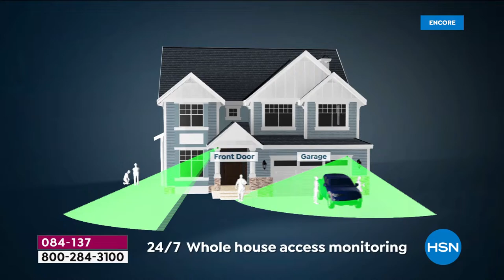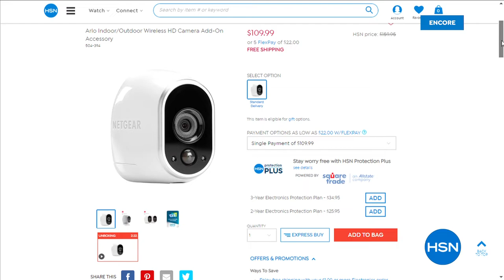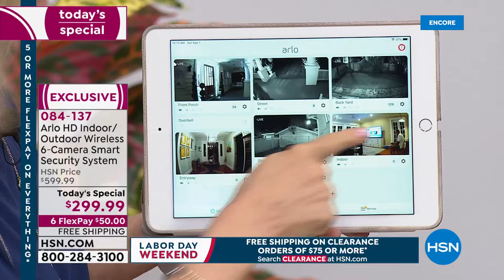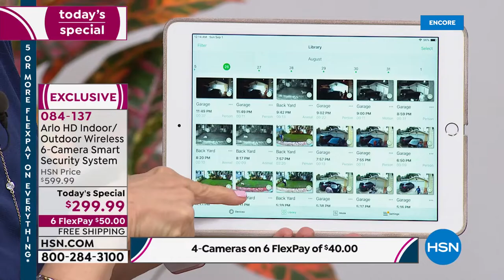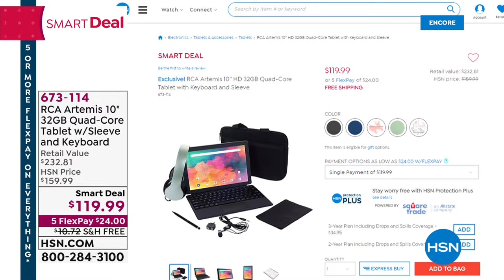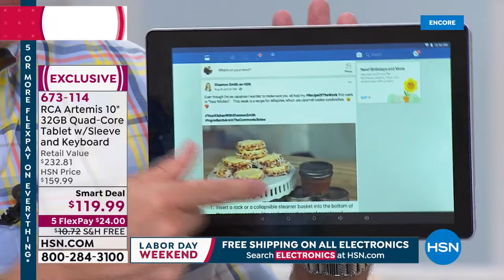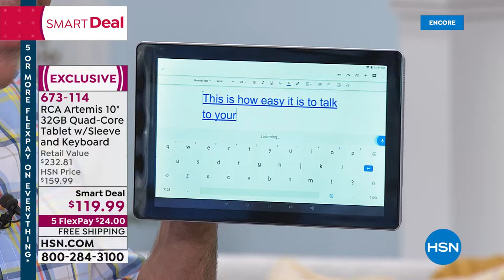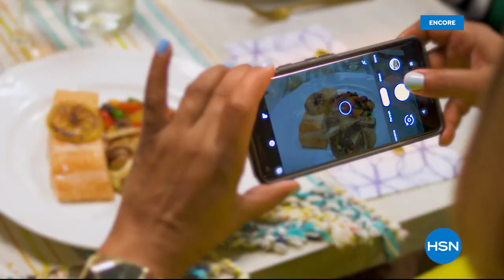HSN | Arlo Home Security 09.01.2019 - 05 AM